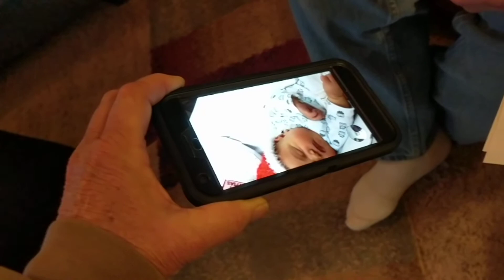Grandpa Bill singing to Madison on Christmas